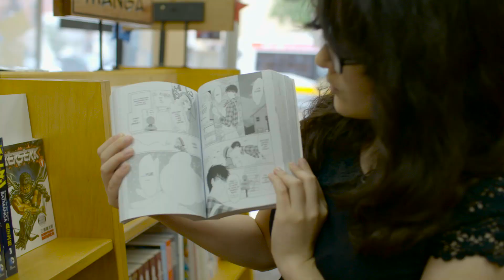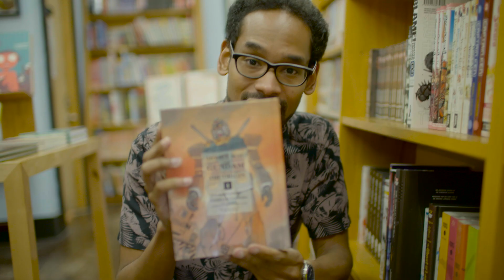The Secret Worlds of Boston Comic Con: Anime & Manga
On this episode of The Secret Worlds of Boston Comic Con, we take a deep dive into Japan’s geek culture and explore how anime and manga got so big in America. Can we really understand what it means to be otaku?

Boston Comic Con is coming to the Boston Convention and Exhibition Center, August 11-13, 2017.